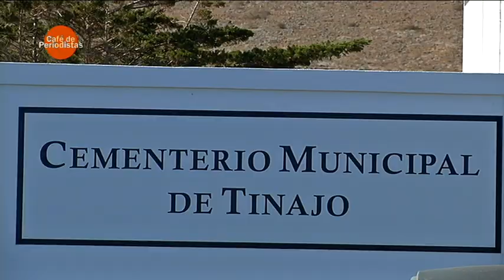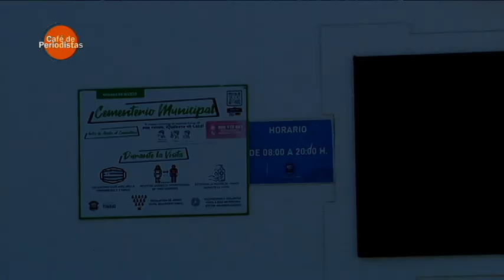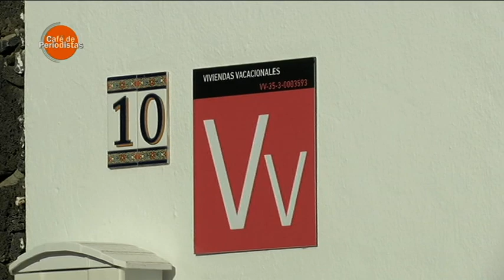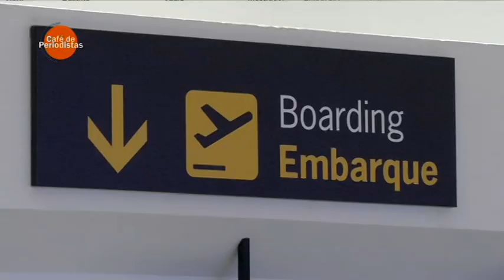Café de Periodistas 20/02/2024